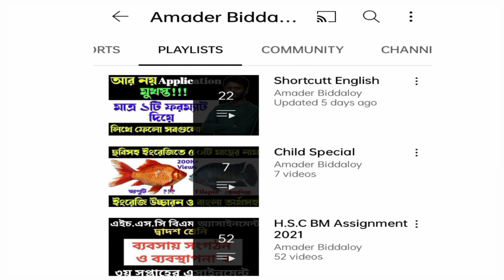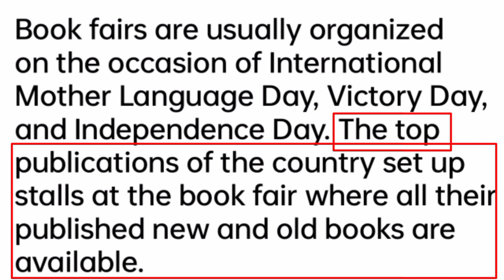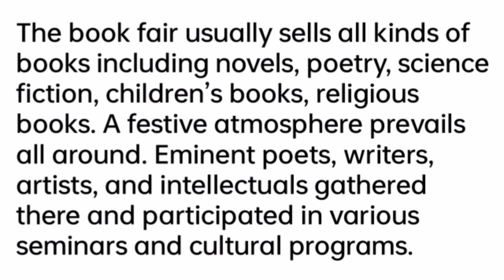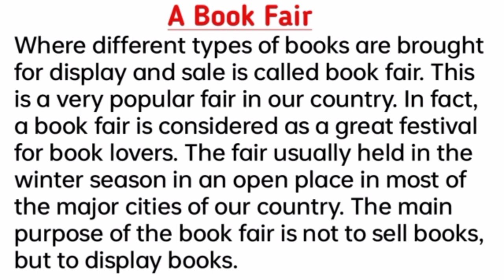Book Fair Paragraph in Bangla | Book Fair Paragraph বাংলা অর্থসহ | Paragraph writing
Dear Viewers,

In this video I will discuss with you A Book Fair Paragraph. I hope that this video will help you to understand the bangla meaning.

English All Writing Part Format link:-👉